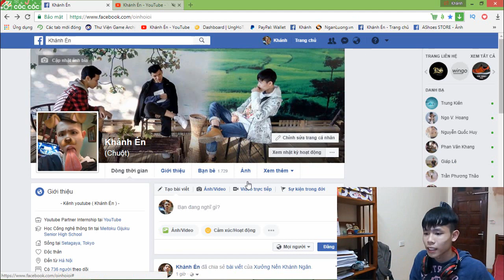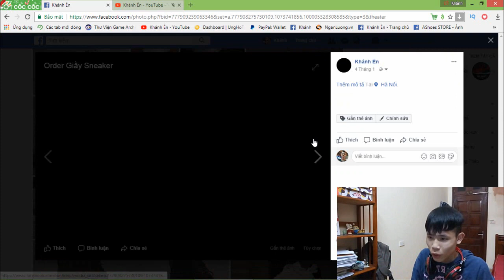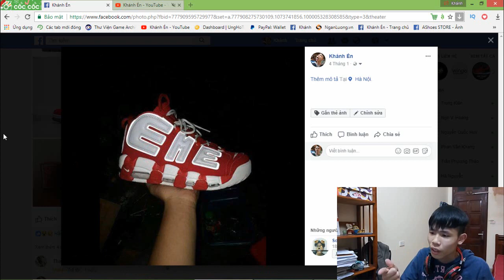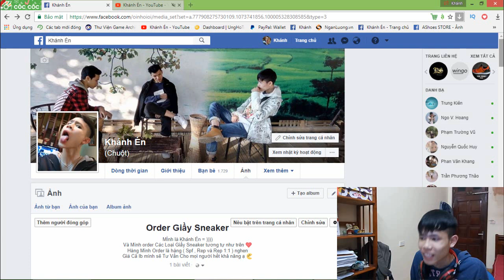[ Loa Loa Loa Loa ] Từ Nay mình Nhận Order Các Loại Giầy Sneaker Nha Mọi Người! Kiếm Tiền Nuôi Mồm😂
- Fb ( nơi để mọi người nhắn tin phản ánh cho mình nhé )